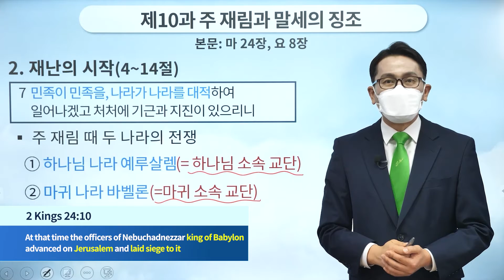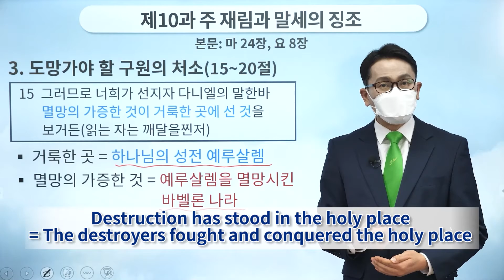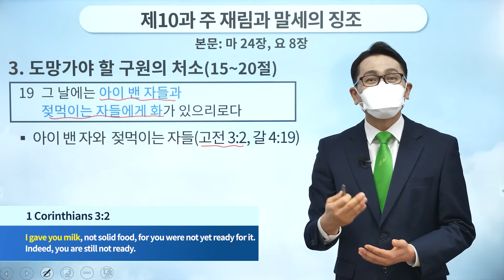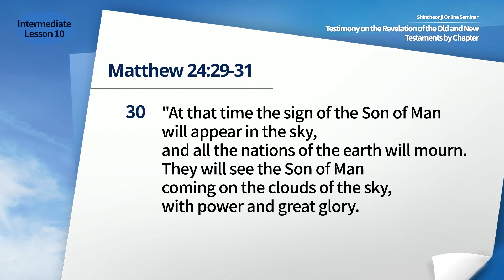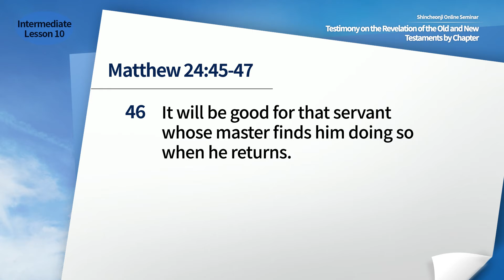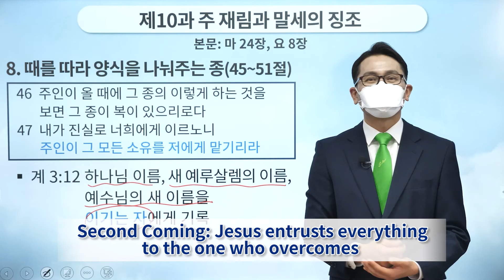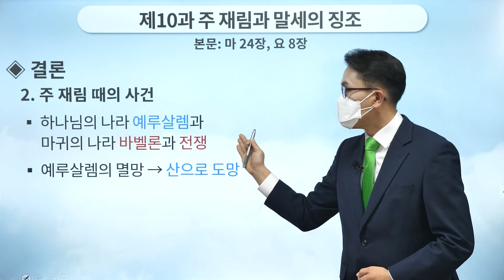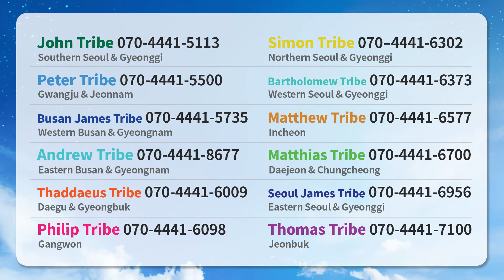[Lesson 10] The Second Coming of the Lord and Signs of the End of the Age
✅ Lecture: [Lesson 10] The Second Coming of the Lord and Signs of the End of the Age | Mt 24, Jn 8
✅ Date & Time: Thursday, 5 May 2022 at 10 AM (GMT +9)